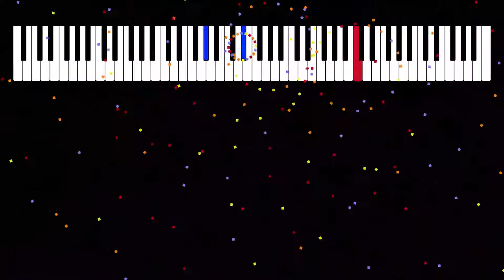Noires — Piano composition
Enjoy my original piano composition "Noires", and the music visualization software I developed to make fireworks out of music.